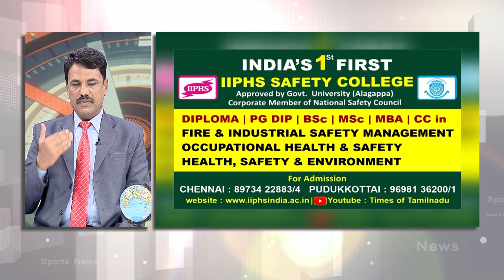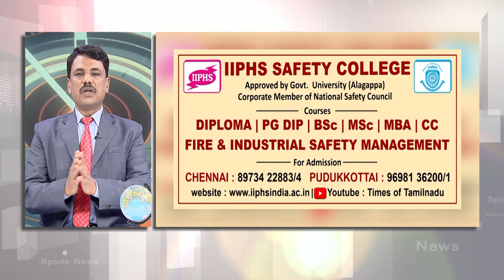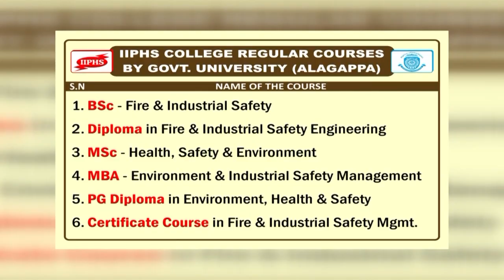வேலைவாய்ப்பை அள்ளித்தரும் சேப்டி மேனேஜ்மென்ட் படிப்புகள் Safety Management Courses